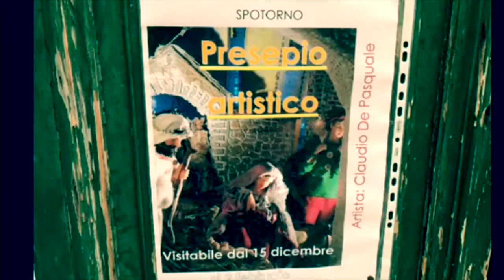Christmas Nativity Scene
This beautiful Nativity Scene is displayed till the end of January 2019 in the SS. Annunziata church in Spotorno (SV), Liguria, Italy.

Artist: Claudio de Pasquale
Film by Roberto Della Pietra